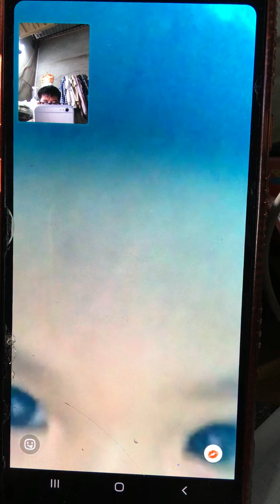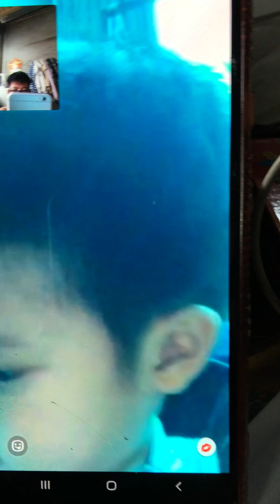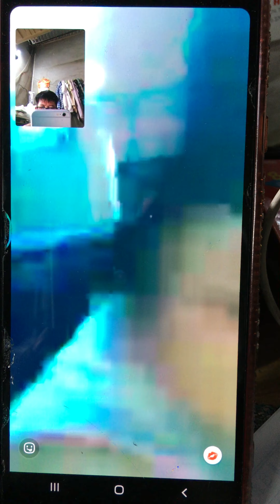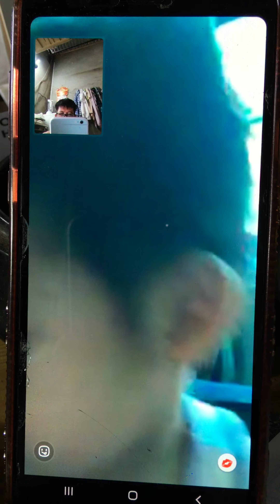# 202 - NHỮNG NGÀY GIÃN CÁCH.